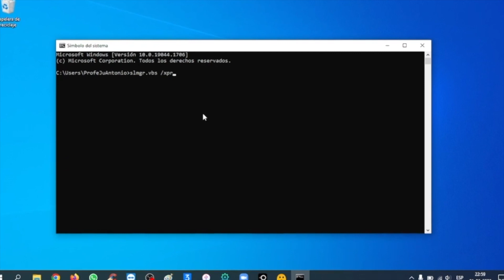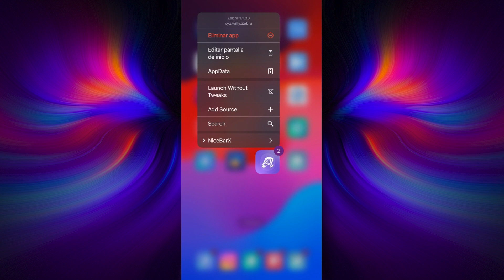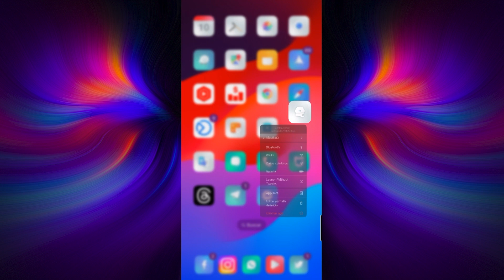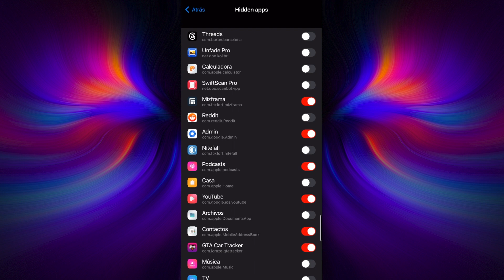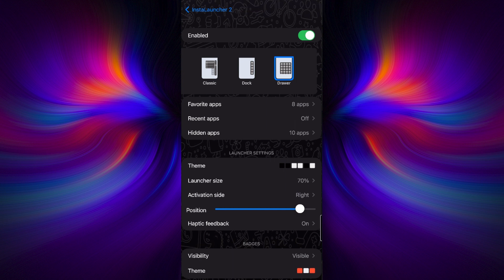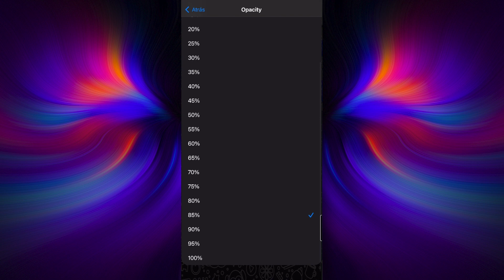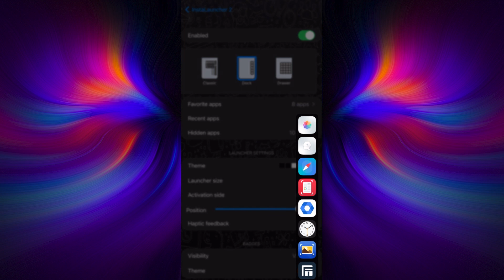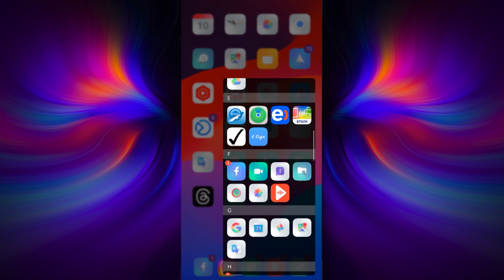¡ABRE LO QUE SEA Y DONDE SEA! 📦 EL LAUNCHER QUE APPLE DEBE AÑADIR A iOS 17 (InstaLauncher 2)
· Costo: $3.49 (este fue el precio cuando se publicó este video)